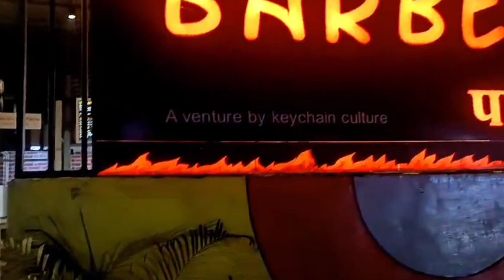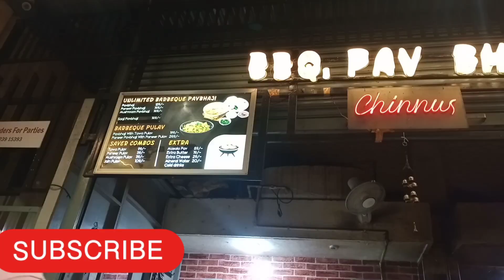Review on barbeque pav bhaji Nagpur||Howz food, service & price?||video restaurant@foodtrip1797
In this video I am sharing my review on barbeque pav bhaji restaurant which is located in Pratap Nagar Nagpur.In this video you will get to know about food, price & service.foodie video restaurant Food+Trip@foodtrip1797 .